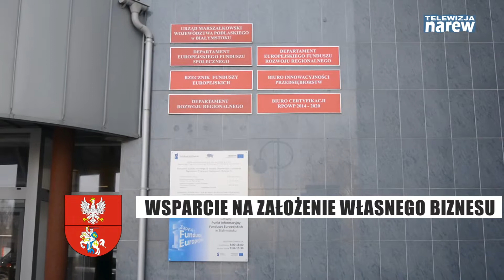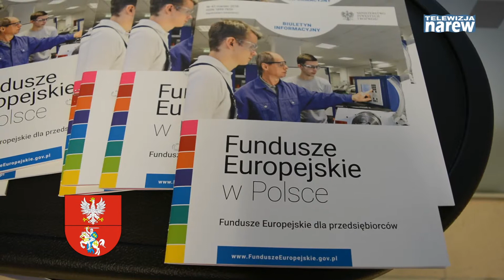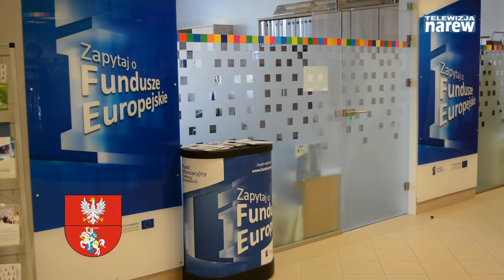Kronika Województwa Podlaskiego #509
Kronika Województwa Podlaskiego, czyli podsumowanie tygodnia w województwie.